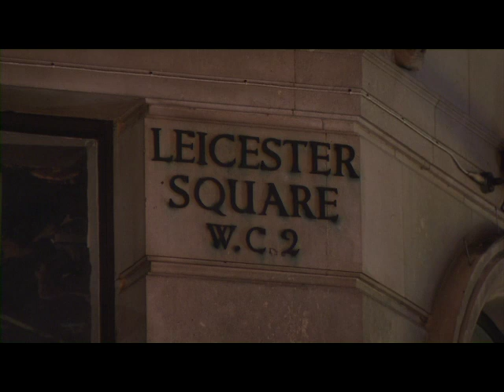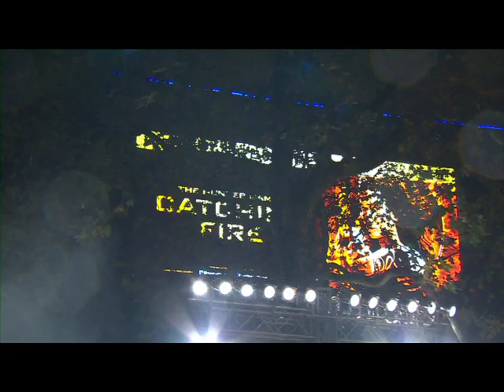Hunger Games: La Ragazza di Fuoco - Red Carpet World Premiere - The Hunger Games: Catching Fire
Hunger Games: La Ragazza di Fuoco, il red carpet della prima mondiale a Londra
Materiale video della Lionsgate